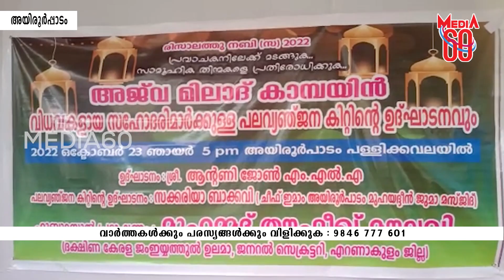അജ് വ മിലാദ് ക്യാമ്പയിൻ